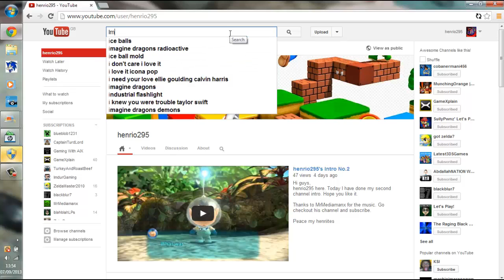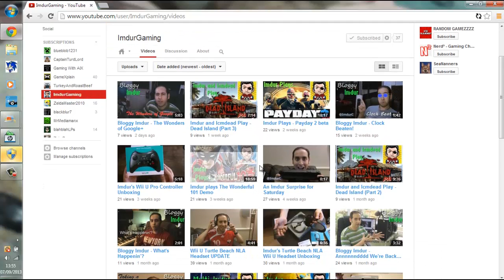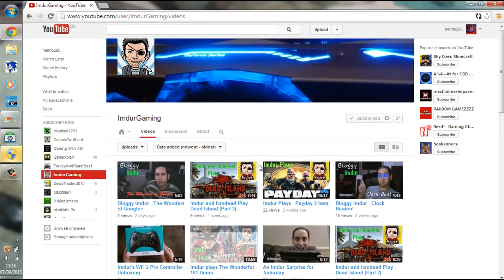ImdurGaming Shoutout vid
Hi guys,
henrio295 here and today I have done a short shoutout video for a youtube channel going by the name of ImdurGaming:

Peace my henriites